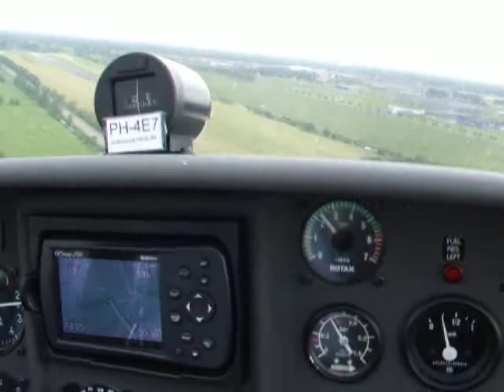Landing runway 08 EHDR Wilfred van Eisden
Landing op runway 08 in de PH4E7 juni 2013